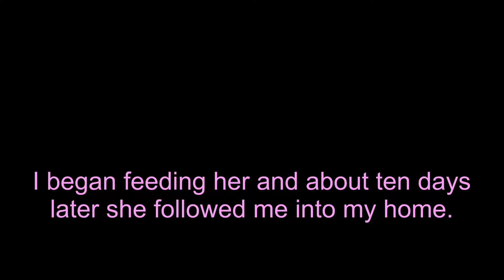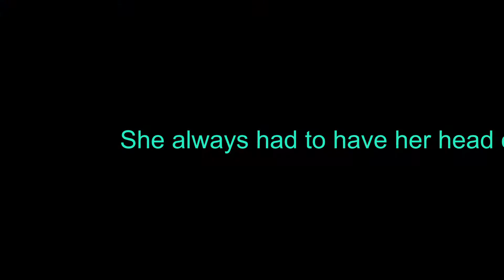A Memoir of My Beautiful Princess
Today, I had to do what all pet owners dread.  I had to say good-bye to my sweet, sweet Princess.  This video is not intended to be sad.  It is intended to be happy memories of Princess.